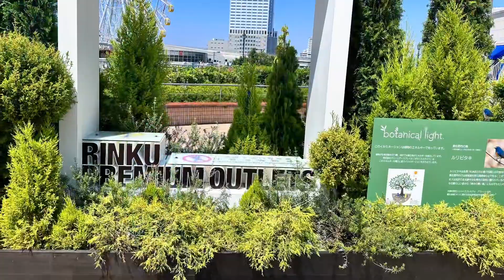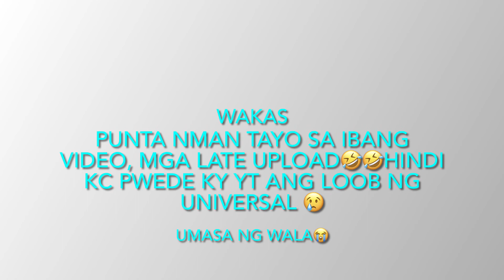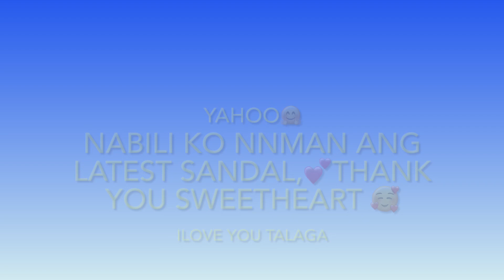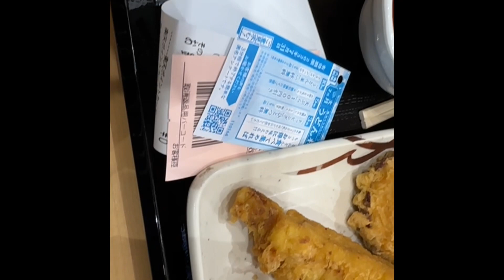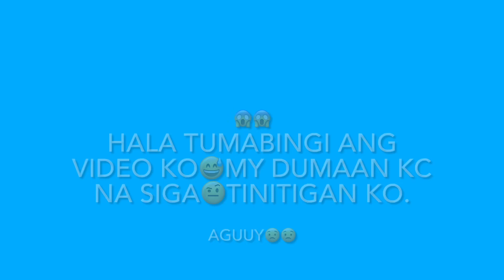PAUWI NA KAMI GALING NG OSAKA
@inday Okray
July 9,2023